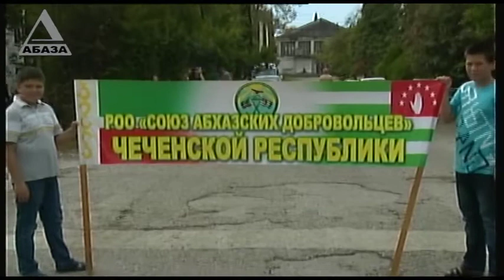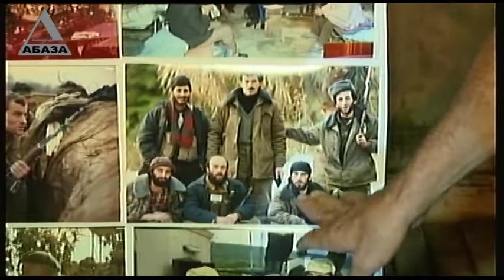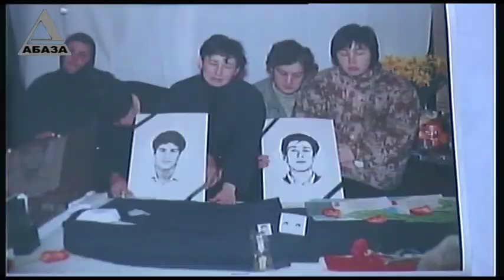Время Новостей в 19 30 от 15 08 16